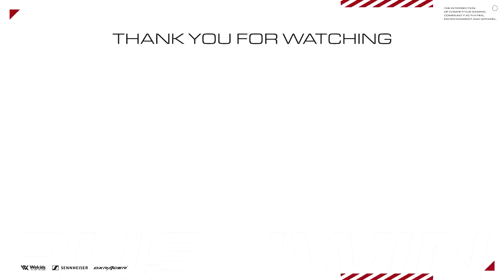【CoD:MW】Rush Gaming vs Libalent！MWで初CoDプロチームで交流戦